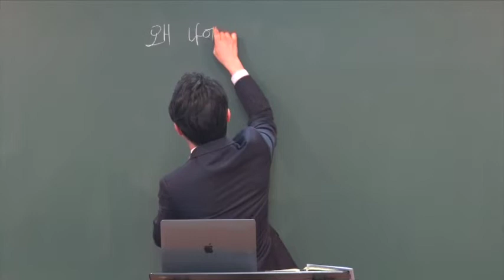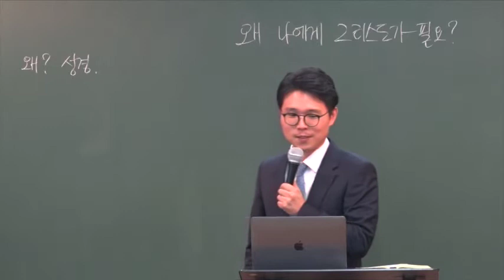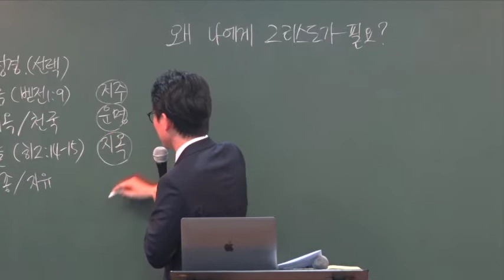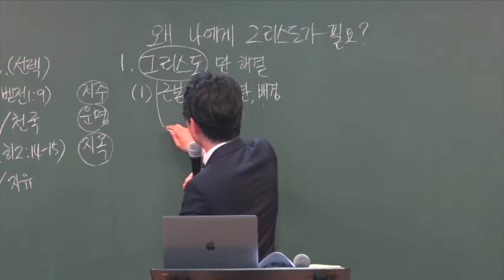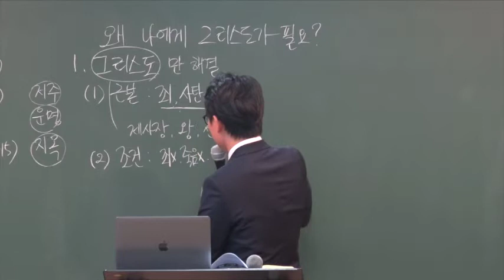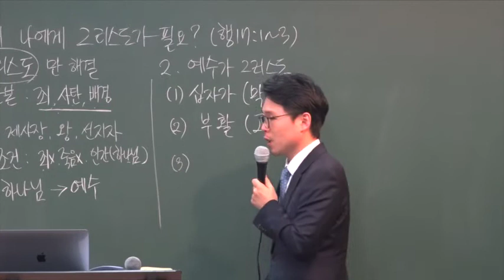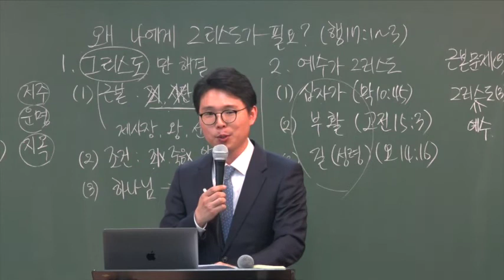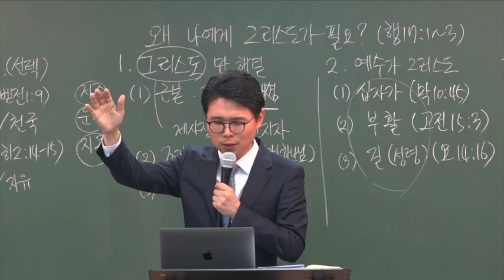2019.5.12.(일) 다민족 예배 " 왜 나에게 그리스도가 필요? " / " Why do I need Christ ? " - 박래휘 목사님 / 영어통역 김다인 청년 -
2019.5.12.(일) 다민족 예배 " 왜 나에게 그리스도가 필요? " / " Why do I need Christ ? " - 박래휘 목사님 / 영어통역 김다인 청년 -